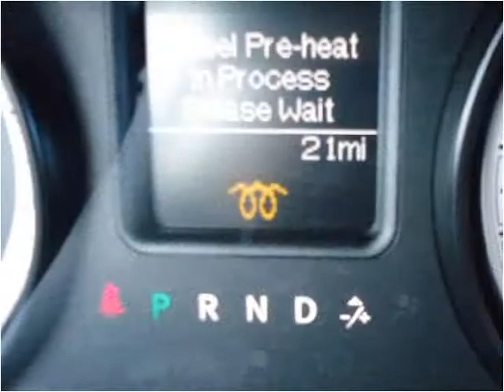2014 RAM 3500 New Cars Great Bend KS